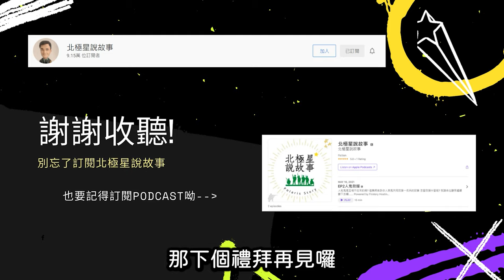【詭話精華版】01魅影實境秀/字幕版/北極星說故事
3. 國內、外觀眾對將軍的小額贊助專戶 →

4. [北極星故事書]  國外購書方式 →
     付款後，再完成填寫資料即可【不是書到付款喔】
    ◎ 書籍每本台幣300元~ 郵資費全球不同，約台幣200 ~ 400元。
         請依您所在地區斟酌計算，和書籍費一併匯款。

5. [北極星故事書]  國內購書方式 →
     ◎ 書籍每本台幣350元(含掛號郵寄費)，於對帳完成後立即寄出。

6. 怡&如的手工創意耳環FB:「加鹽的魚」粉專 →

9. 桑妮摸摸IG

3. 國內、外觀眾對將軍的小額贊助專戶 →

4. [北極星故事書]  國外購書方式 →

5. [北極星故事書]  國內購書方式 →

6. 怡&如的手工創意耳環FB:「加鹽的魚」粉專 →

9. 桑妮摸摸IG

2. 國內、外觀眾對將軍的小額贊助專戶 →

3. [北極星故事書]  國外購書方式 →

4. [北極星故事書]  國內購書方式 →